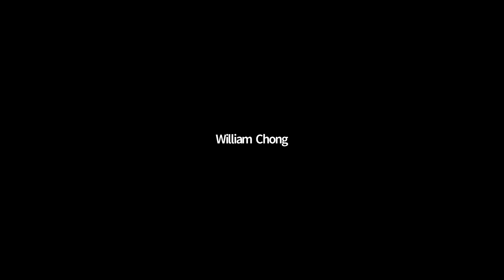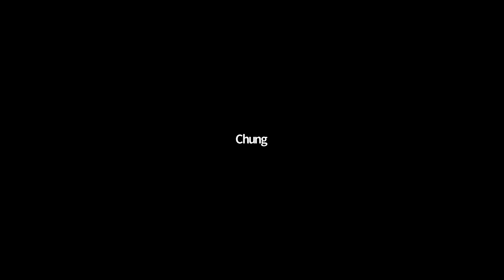LikeCoin Weekly Progress Update 2020.01.20